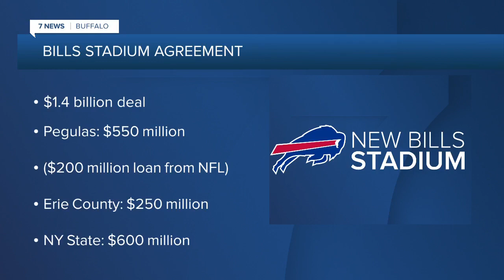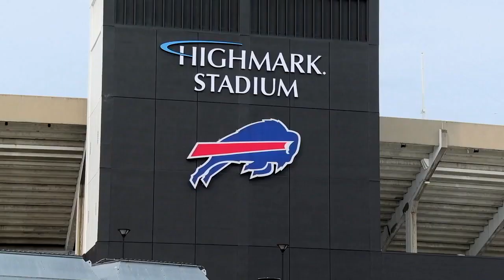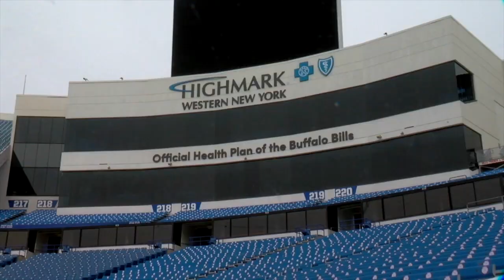Bills stadium deal creates sticking point in state budget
Budget negotiations are tied up in Albany; the deal for a new Bills stadium appears to be a sticking point.